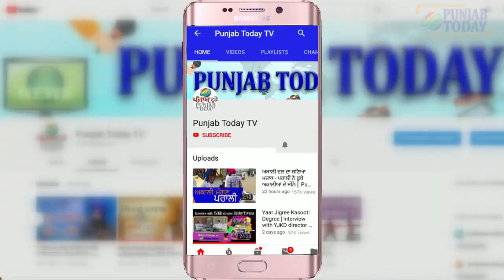Real Media vs Godi Media | इस हफ्ते किसने उठाई जनता के हक़ में आवाज़? Ravish | Amish